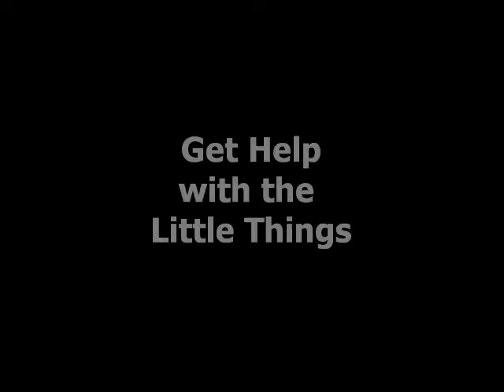Get Packin'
Heading out of town on a long road-trip? Want to get the kids involved in the packing process?  Here are some simple things you can do to make packing more fun.

For more ways to connect with your kids, visit familywebtv.com.